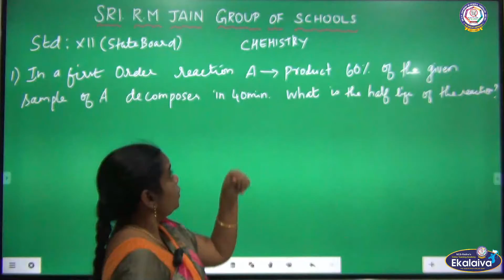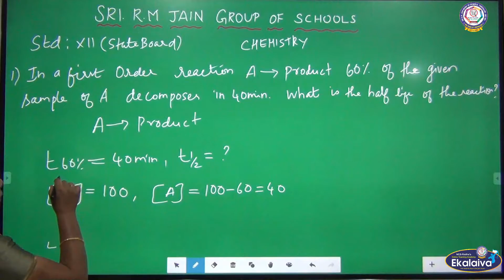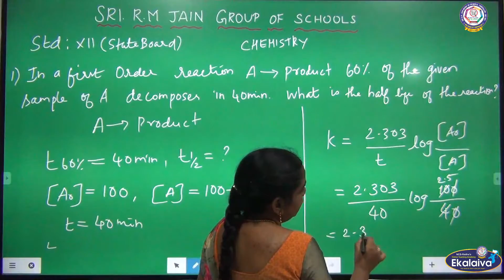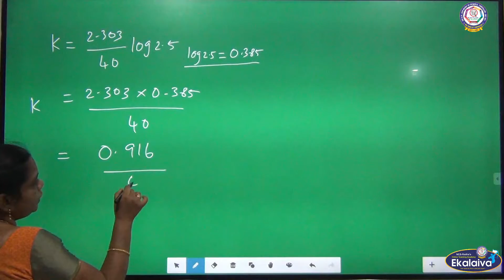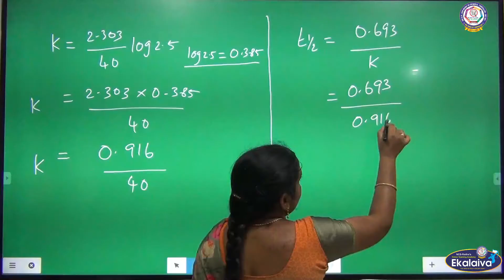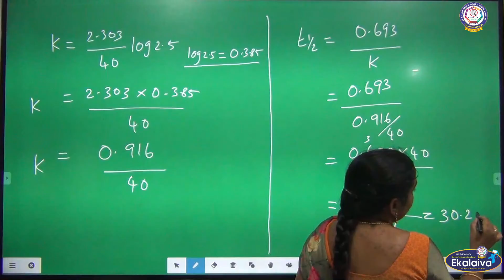XII - CHEMISTRY - T N SAMACHEER - CHEMICAL KINETICS - Evaluate yourself - 3